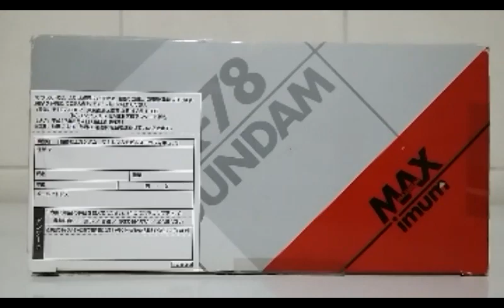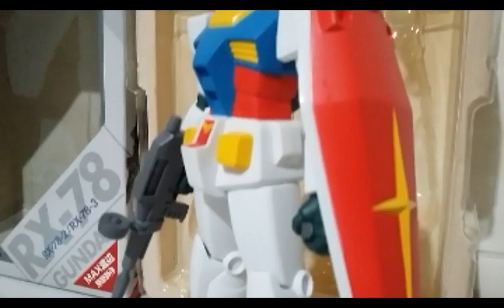GUNDAM-RX 78 2 MAXIMUM BANPRESTO 2005 (escala 1/100)